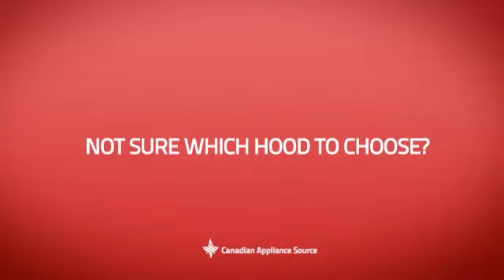Bertazzoni KG36CONX Chimney Wall Hood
This Bertazzoni KG36CONX Chimney Wall Hood is brought you Bertazzoni Design Series KG36CONX Wall Mount Chimney Range Hood 36 in with 600 CFM Internal Blower, Halogen Lights, Mesh Filters, Black Glass Front and Convertible to Recirculating